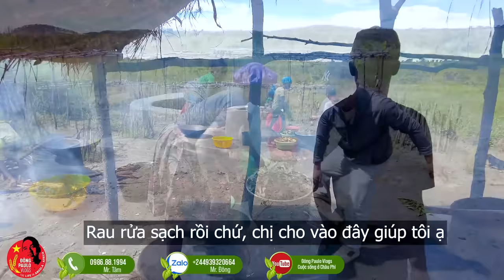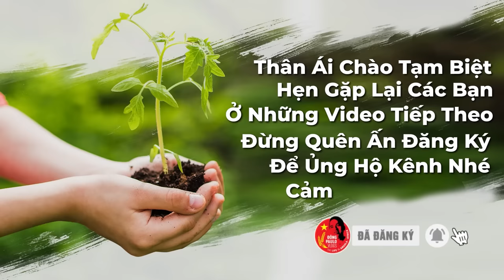Đông Paulo || Rau Lang Xào Tỏi "Siêu To Khổng Lồ" Gây Sốc Với Người Dân Ba Bản